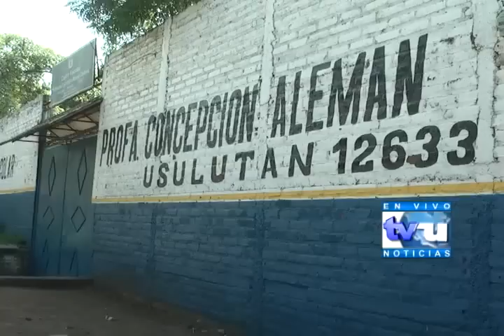Anomalías en C.E. Concepción Aleman Córdova, Usulután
Hay supuestas anomalías en un centro educativo de Usulután según los padres de familia, pero el director del centro escolar Concepción Aleman Córdova niega las acusaciones-...